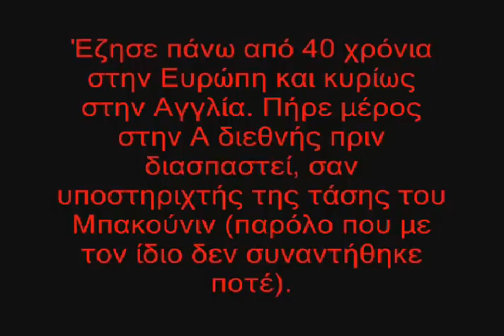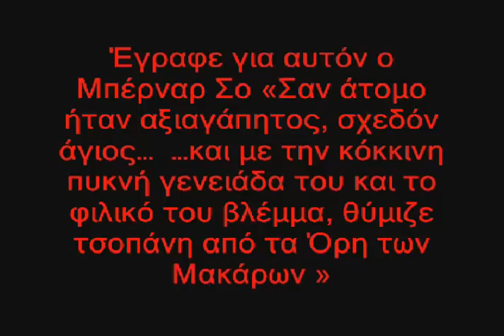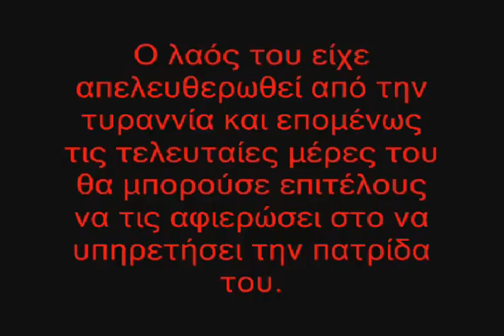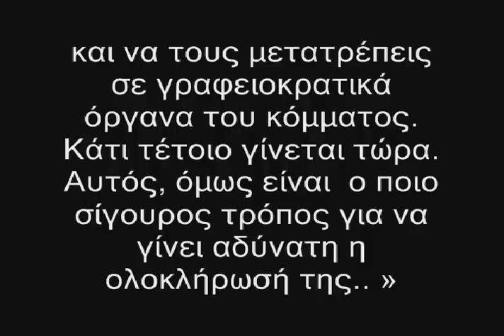Κροπότκιν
Πιοτρ Κροπότκιν:

Ένας μεγάλος θεωρητικός της αναρχίας.
..Ο Κροπότκιν αρχικά ενθουσιάστηκε από την νέα κατάσταση μετά την Ρωσική Επανάσταση, μετέπειτα όμως άσκησε σκληρή κριτική κυρίως μέσω επιστολών που έστελνε στον Λένιν...